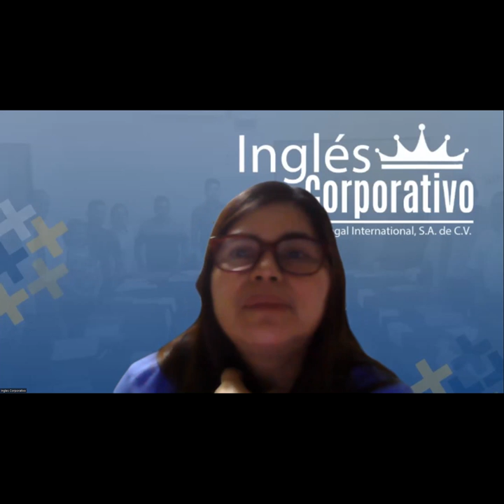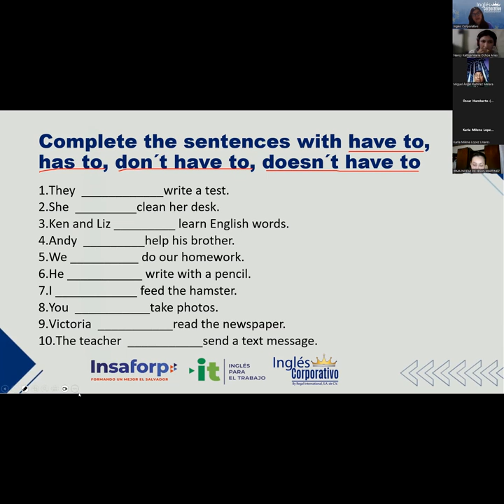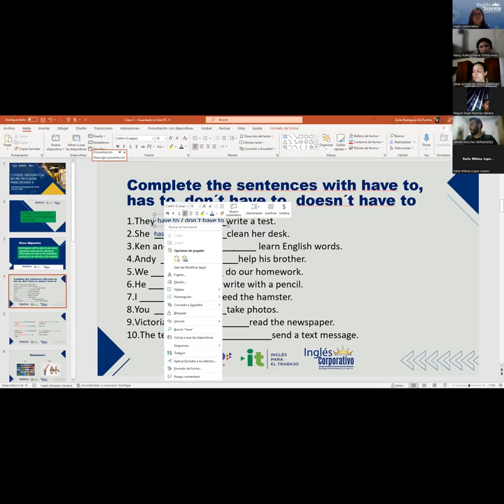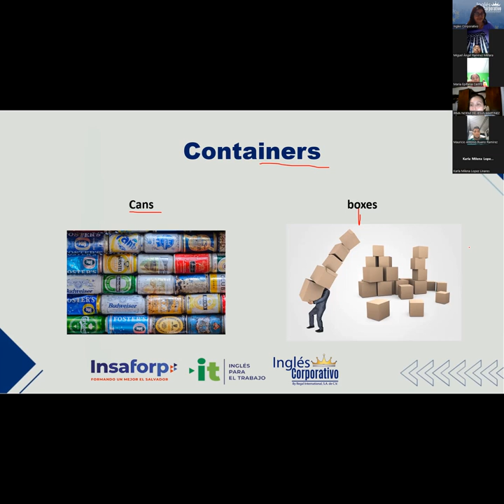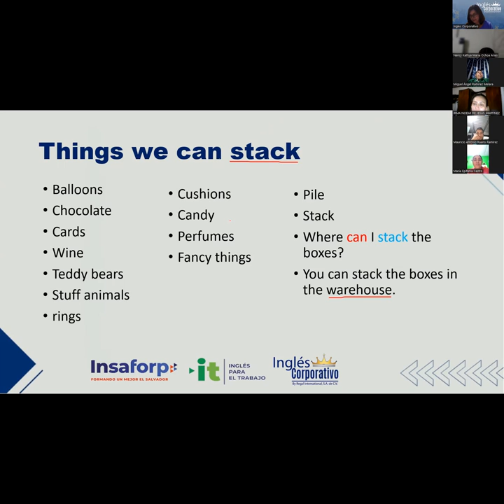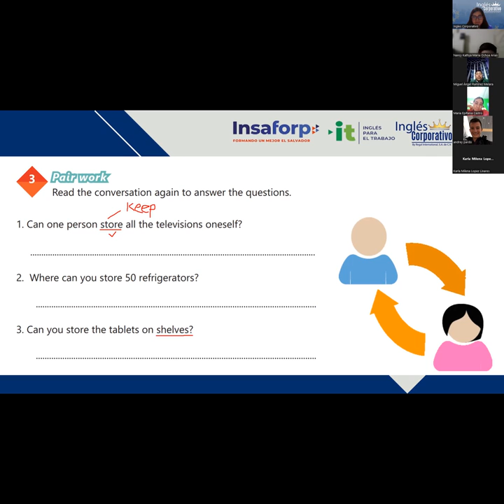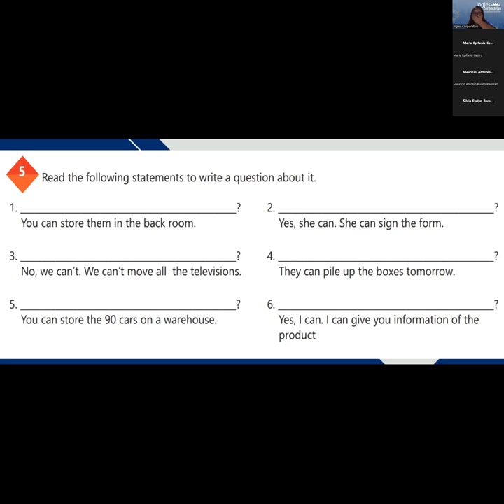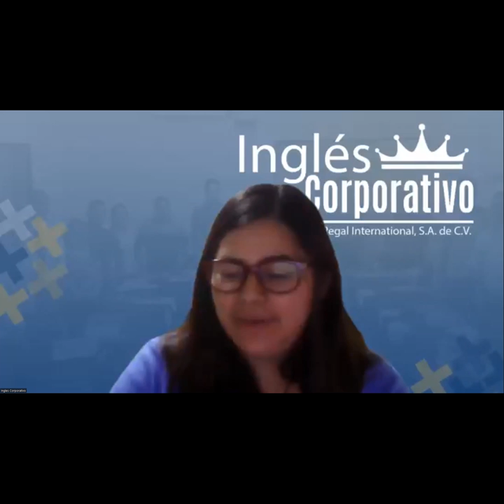Sesion 3 - 31/5/2023 - 29750-8048-0083/2023 -Rodriguez -Can for information and possibility - Part 1